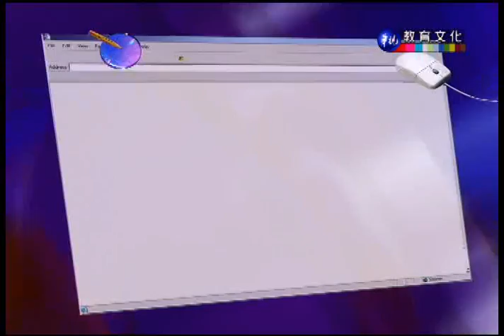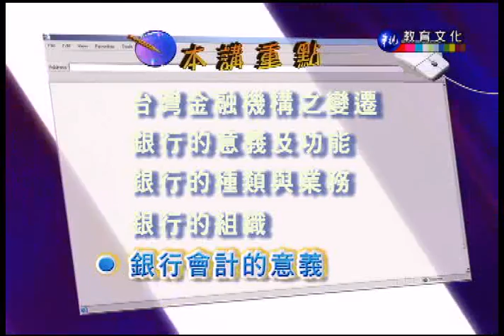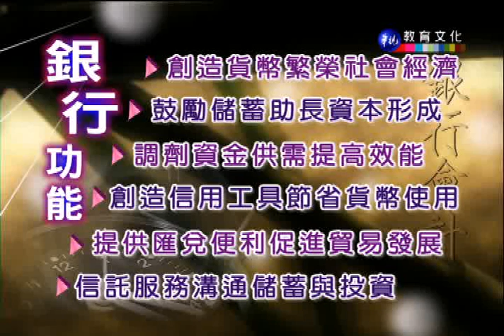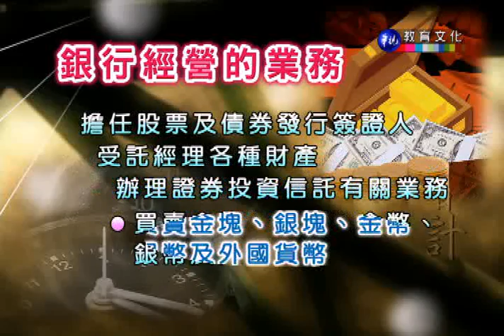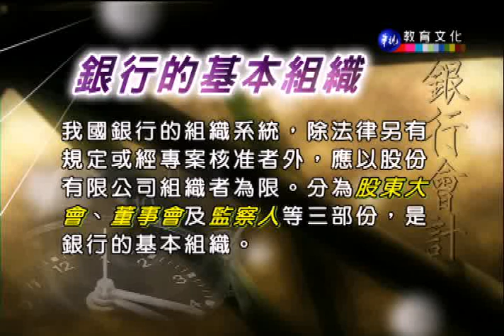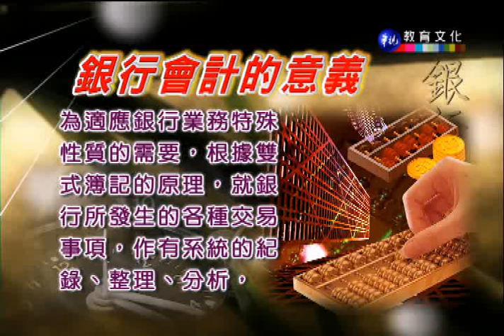銀行會計_第1講